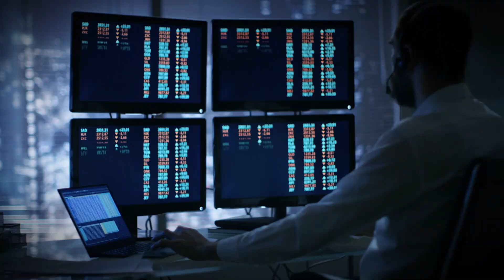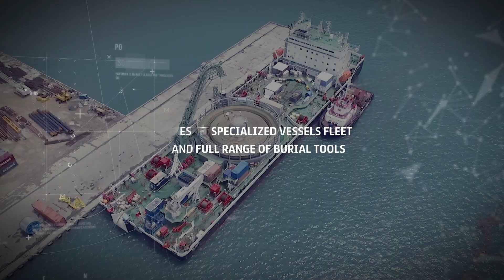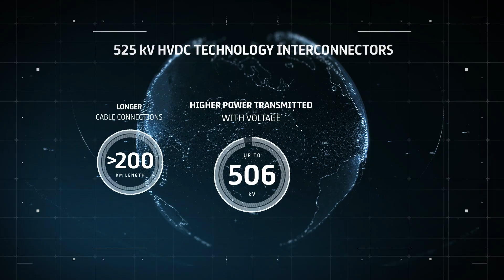Presenting Powerlink - The Energy Transition Enabler | Submarine Cable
Decarbonization and Electrification are the main challenges that will shape the future of our world and its economy with a strong impact and support of the Digitalization.
Our goal is to make the difference in this transition, and thanks to PrysmianGroup's PowerLink we enable more smart, green and efficient power grids.
A more sustainable future that's already a reality in 60+ ongoing projects around the world. This is Powerlink.